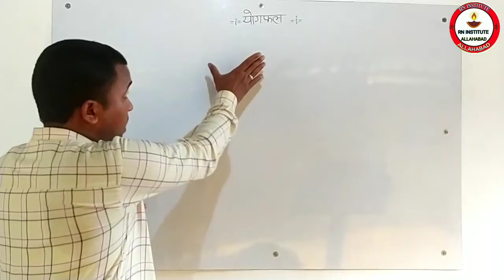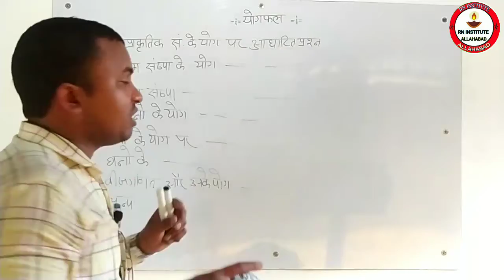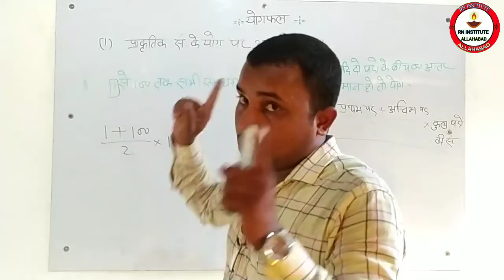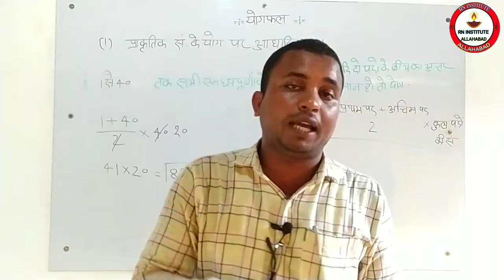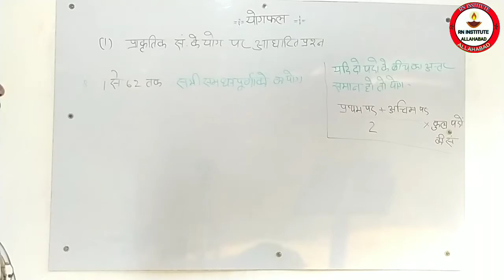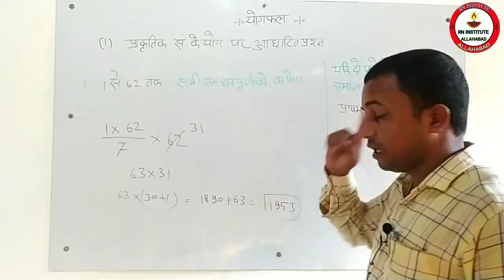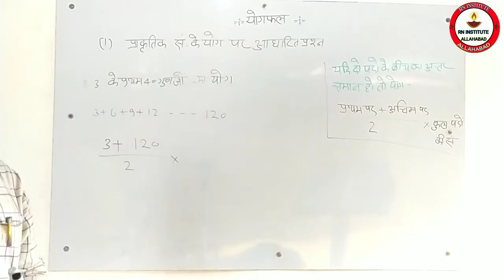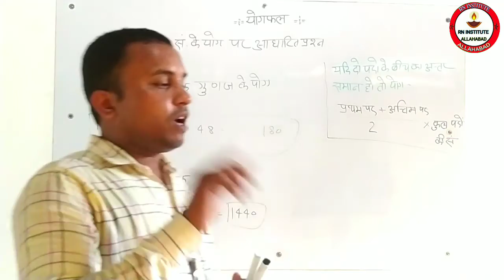UPTET || SUPER TET || math | class 12 | uptet super tet math practice set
आप सभी को प्यार भरा नमस्ते,
//RN institute Allahabad के यूट्यूब चैनल पर आप सभी का स्वागत है,

 आपकी हर परीक्षा की दृष्टि को ध्यान में रखते हुए गणित का यह वीडियो आपके सामने जा रहा है । आशा है कि, आप हमारे वीडियो से संतुष्ट होंगे और हमारा वीडियो आपको पसंद आता है तो ,आप हमारे चैनल को सब्सक्राइब करें और हमारी आने वाली हर वीडियो को सबसे पहले देखने के लिए घंटी वाली बटन को जरूर दबाएं

PART 12
दोस्तों इस वीडियो में हम देखेंगे कि हम योगफल पर आधारित प्रश्न कैसे ज्ञात करते हैं

You can also join on

About my viewer :-